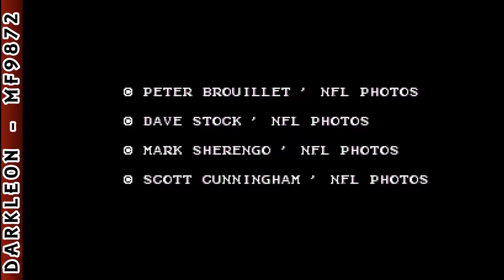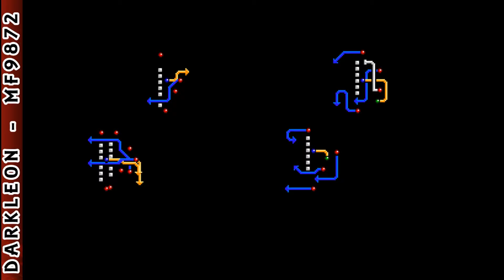Genesis - Tecmo Super Bowl II - Special Edition © 1994 Tecmo - Gameplay